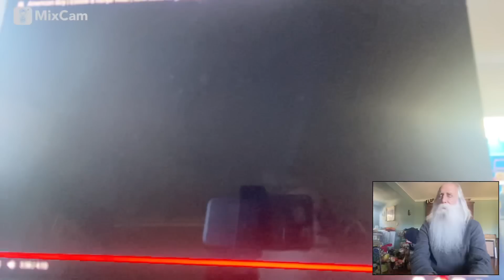1214. Scary Pockets w/ Stacey Ryan